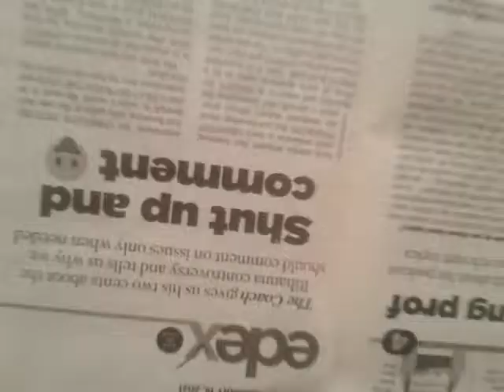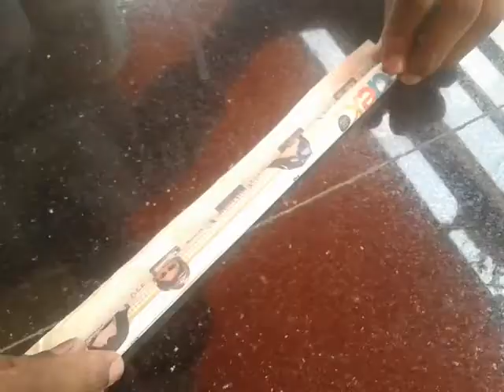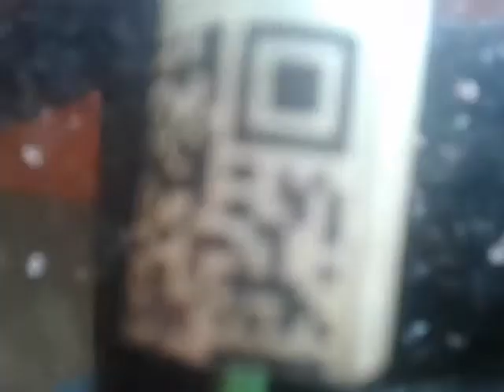Traditional Blower Arrow Making | ഊത്തുളി ...😥